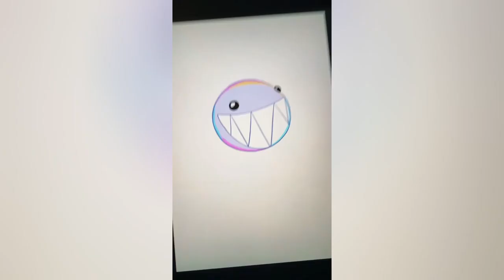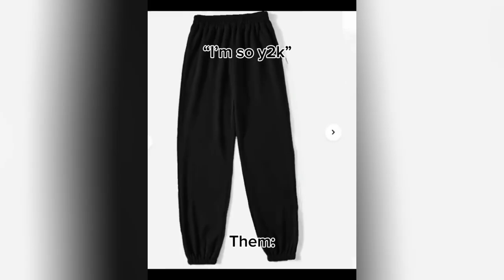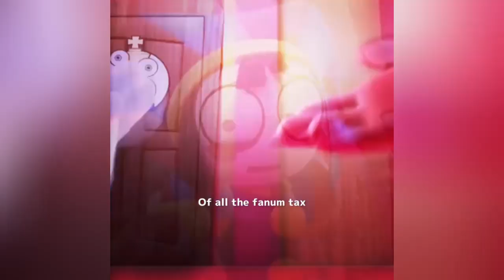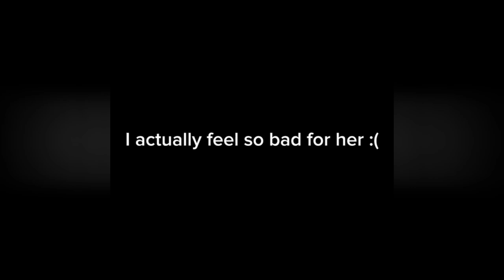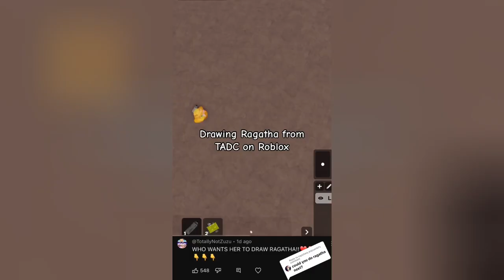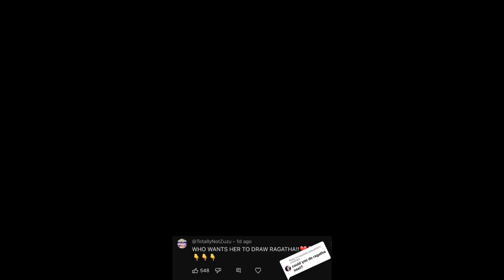The Amazing Digital Circus Tiktok Compilation 💖 TADC Tiktoks